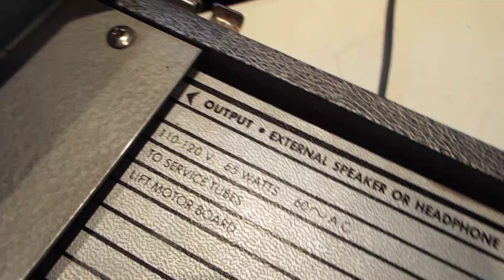Califone 4 speed manual Tube amplified record player playing a 45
eBay listing.